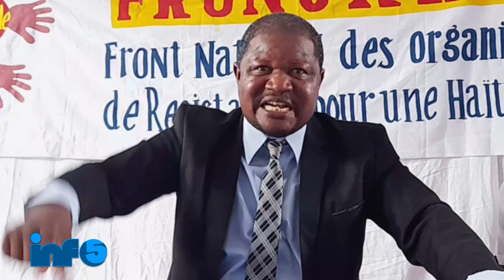Lapolis fè 2kabes..Frantz Elbe cho, Rosemond Jean lage koze a /Fabiola